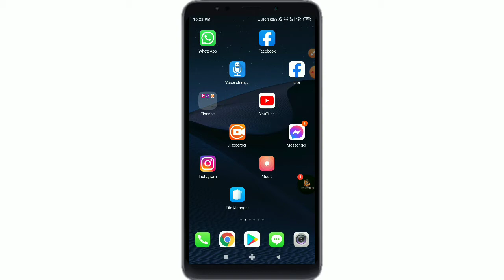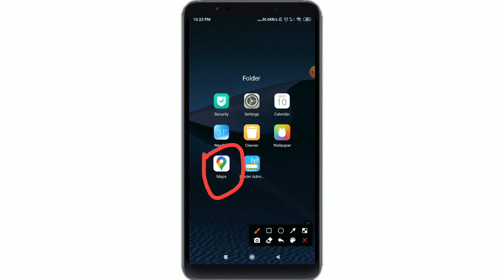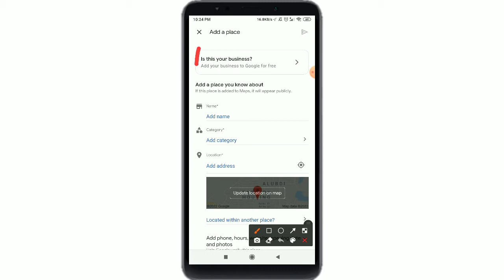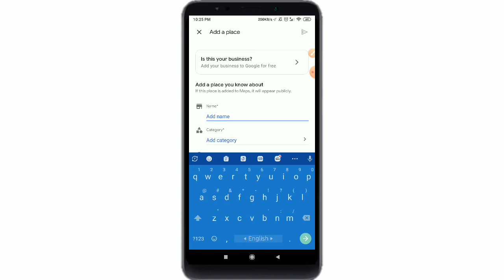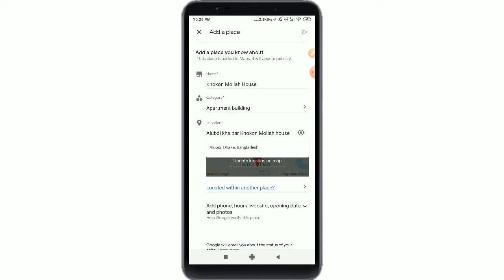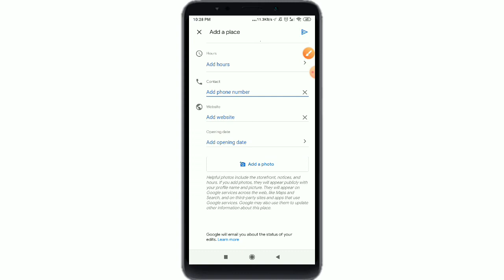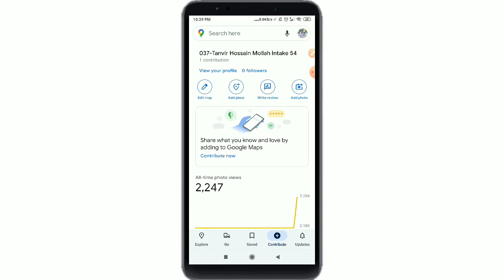Google maps এ আপনার বাসা অ্যাড করুন | Add house in Google maps | 2022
Hello Guys😊

Ajker video te dekhano hoyece kibabe apnara google maps a apnar basa, office, etc kibabe add korben

➡️ Google maps
➡️ maps add place
➡️ google
➡️ maps
➡️thikana
➡️addsess
➡️ Tanvir Technology

Tanvir Technology